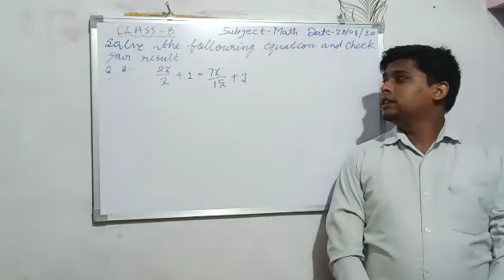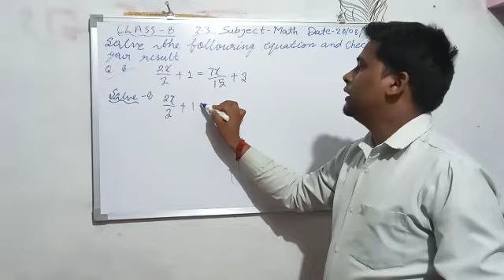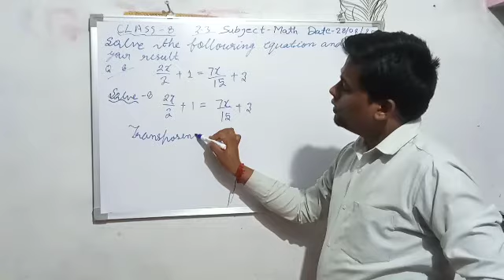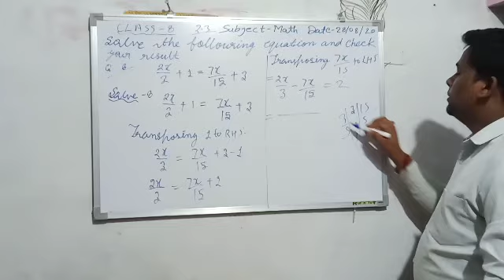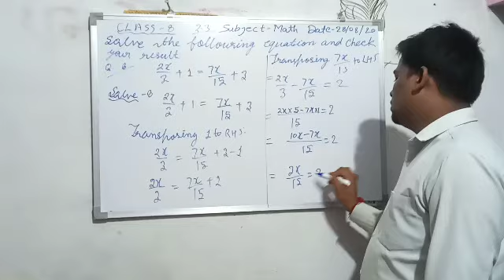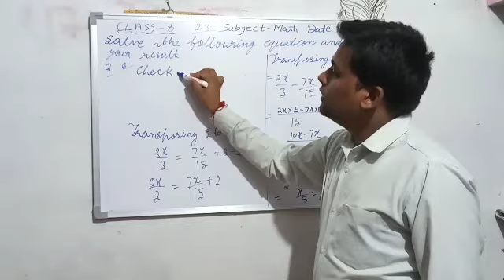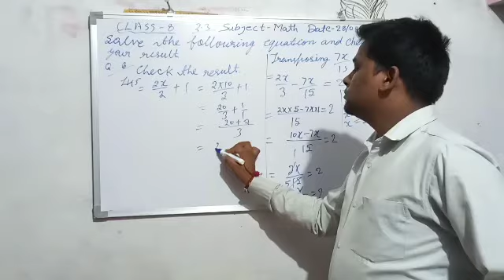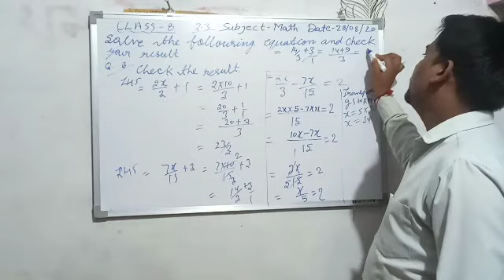August 28, 2020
class 8 Exercise 2.3 questions8